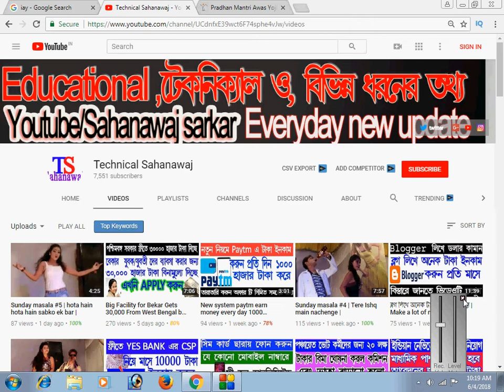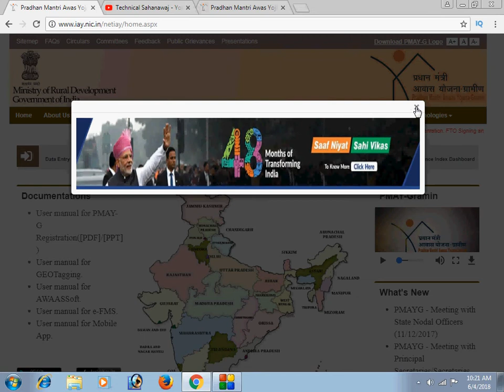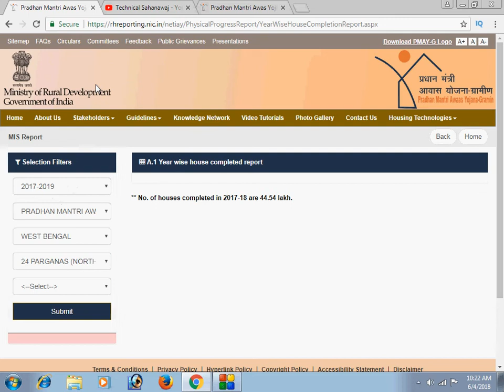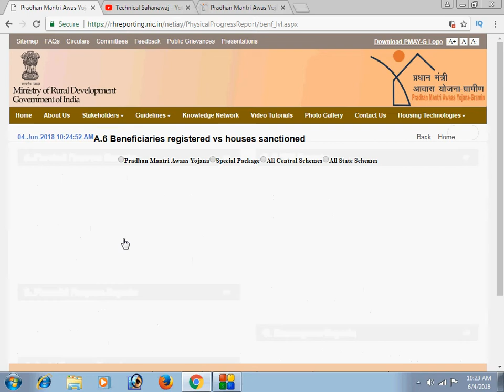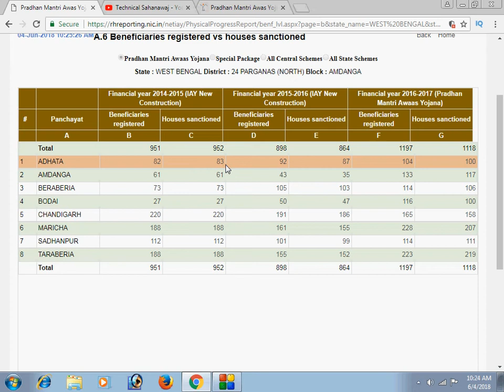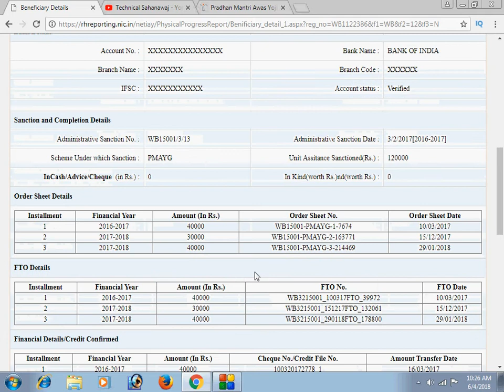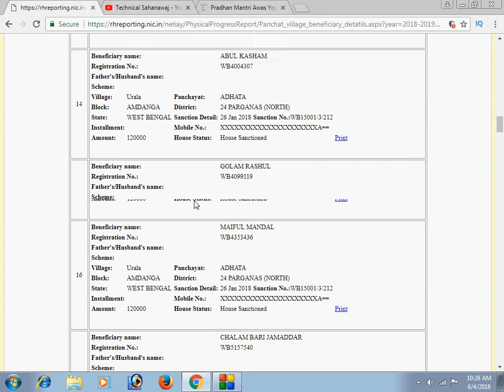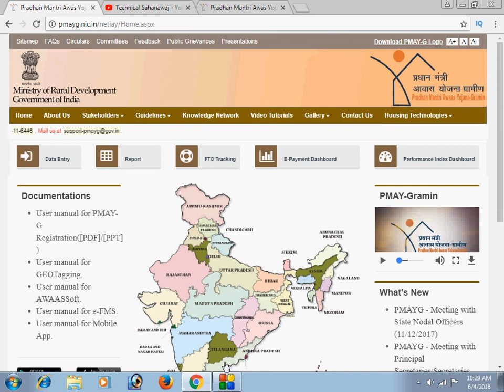How to Find Your Name in Pradhan Mantri awas Yojana Gramin prakalpa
How to Find Your Name in Pradhan Mantri awas Yojana Gramin prakalpa new 2018